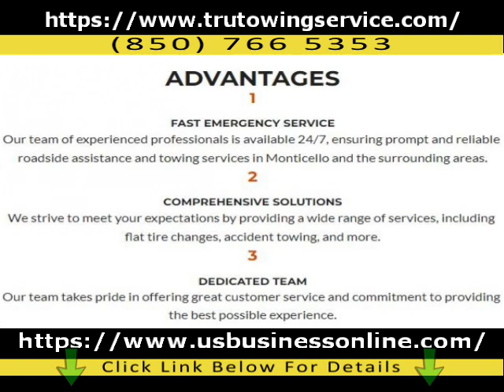Tru Towing Service / High Quality Junk Car Removal Services In Monticello FL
If you want to learn more about High Quality Junk Car Removal Services in Monticello FL you need to check out

The video is showing High Quality Junk Car Removal Services in Monticello FL valuable information but also try to cover the following subject:
-Professional All kinds of Vehicle Towing Services in Monticello FL
-Affordable Tire Change and Battery Boost in Monticello FL
-Reliable Roadside Assistance in Monticello and Surrounding Area of FL

One thing I saw when I was looking for info on High Quality Junk Car Removal Services in Monticello FL was the lack of appropriate details.
High Quality Junk Car Removal Services in Monticello FL however is an subject that I understand something about. This video for that reason should matter and of interest to you.
Follow our video clips regarding High Quality Junk Car Removal Services in Monticello FL and also various other comparable subjects on

Now that you have actually watched my YouTube vid regarding High Quality Junk Car Removal Services in Monticello FL has it helped?
Please share on Twitter the YouTube vid to help other individuals searching for Professional All kinds of Vehicle Towing Services in Monticello FL or Affordable Tire Change and Battery Boost in Monticello FL :)